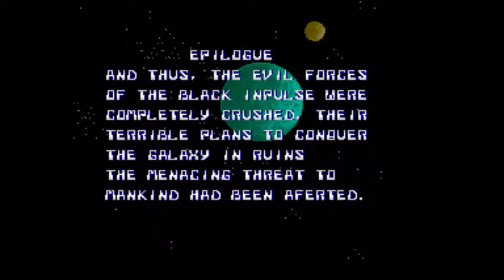Konami Thunder Cross - Game ending (Original - 1/2)